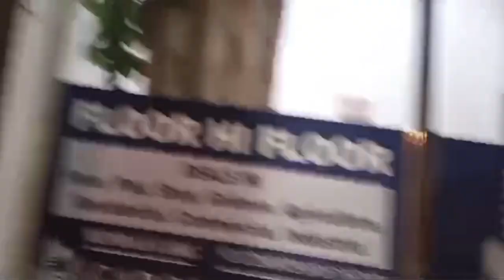Aaj hum gye number1 hypermarket🤗